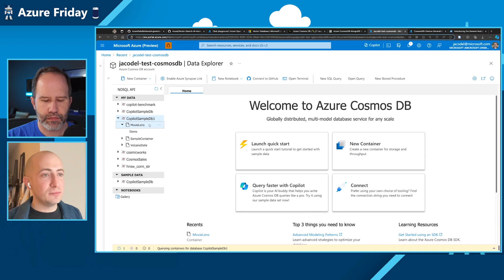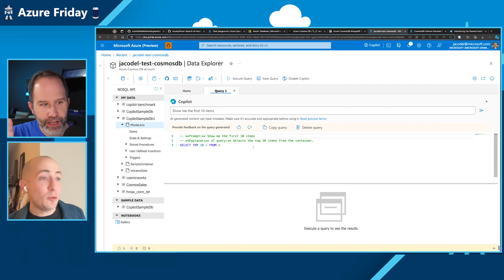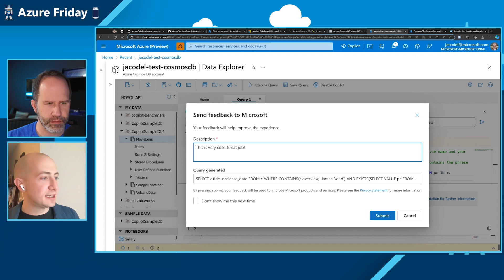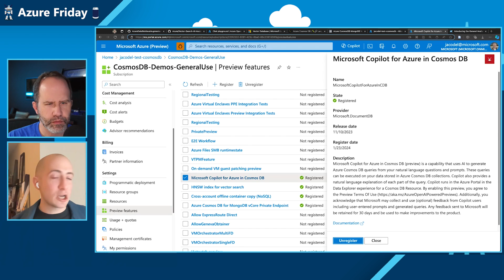Generate NoSQL queries with Microsoft Copilot for Azure in Cosmos DB | Azure Friday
Join Scott Hanselman and James Codella to learn how you can turn your natural language questions about your data into Azure Cosmos DB NoSQL queries to find the right data to power your applications more easily.

*Chapters*
00:00 – Introduction
00:55 – Copilot for Azure in Cosmos DB
02:40 – Demo
08:30 – Discussion
10:20 – Wrap-up

*Resources*
■ Microsoft Copilot for Azure enables natural language queries for Azure Cosmos DB data
■ Generate NoSQL queries with Microsoft Copilot for Azure in Cosmos DB
■ Frequently asked questions about Microsoft Copilot for Azure in Cosmos DB